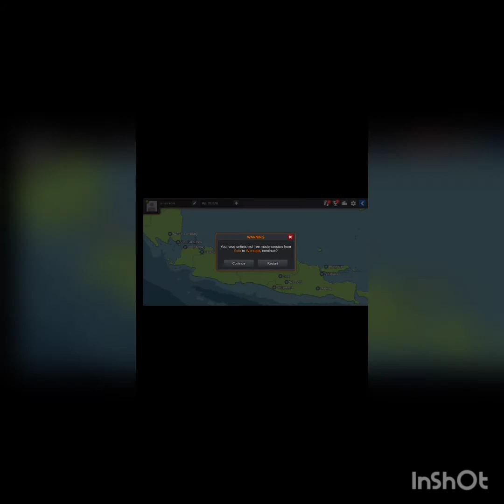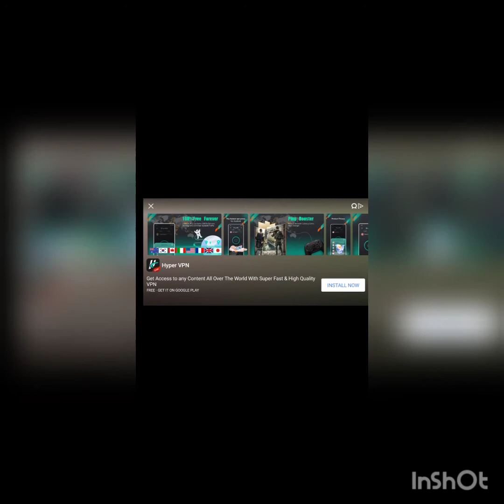ബസ് മുതലാളിയുടെ വീട്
SINAN